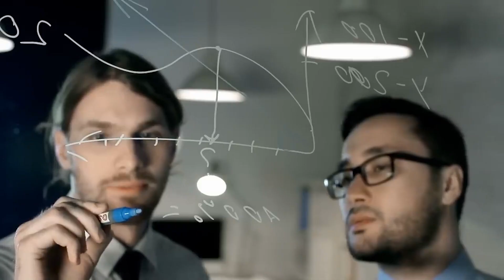Green House Gases Prediction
Greenhouse gas prediction estimates future levels of gases like carbon dioxide, methane, and nitrous oxide based on current trends and actions to reduce emissions.

These predictions consider factors such as industrial growth, energy use, deforestation, and farming practices.

They help us understand climate change, guide policies, and develop strategies to lower emissions and adapt to its effects.